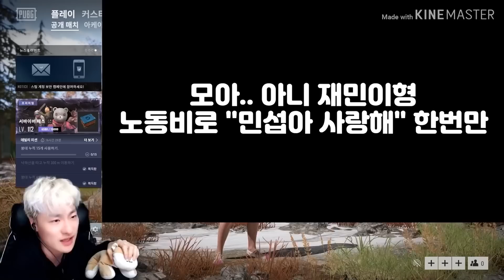실망시켜드려 죄송합니다